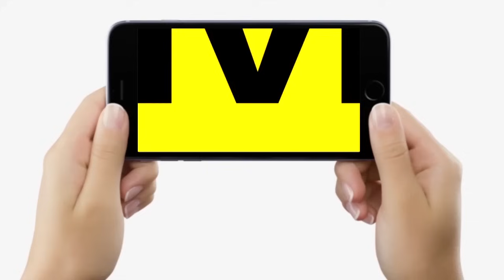Samastipur Lok Sabha में Voting से पहले ऐसा माहौल है, Chirag Paswan और Shambhavi पर क्या बोल रहे लोग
देखें वीडियो, बिहार के समस्तीपुर में वोटिंग से पहले ऐसा माहौल है, चिराग पासवान और शांभवी को लेकर क्या बोल रहे लोग?

Samastipur Lok Sabha में Voting से पहले ऐसा माहौल है, Chirag Paswan और Shambhavi पर क्या बोल रहे लोग...| Bihar News | LiveCities